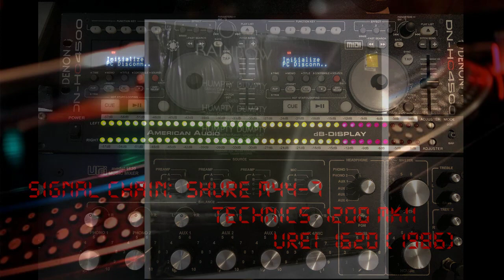Rainbow ‎– Humpty Dumpty (12-Inch Vinyl) [1987] GRATIS EN AUDIO FLAC- FREE FLAC AUDIO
DESCARGA GRATIS EN  AUDIO FLAC-  FREE FLAC AUDIO DOWNLOAD

Rainbow ‎– Humpty Dumpty
Sello:
Trebol ‎– TI 71118
Formato:
Vinyl, 12", 33 ⅓ RPM
País:
Mexico
Fecha:
1987
Género:
Electronic
Estilo:
Hi NRG, Disco